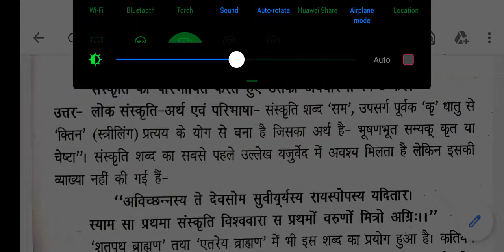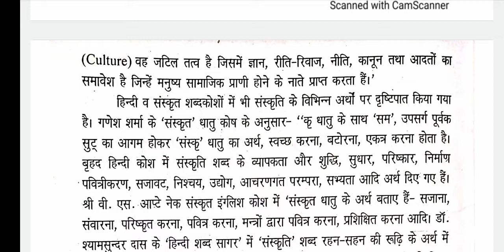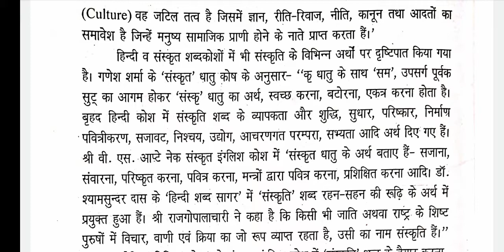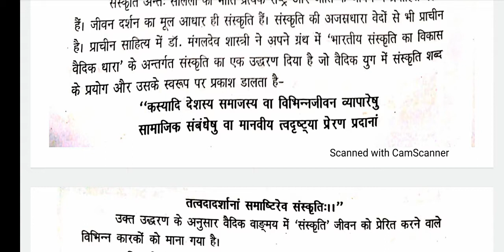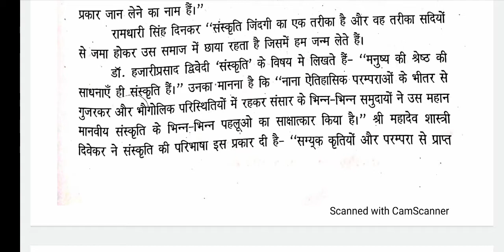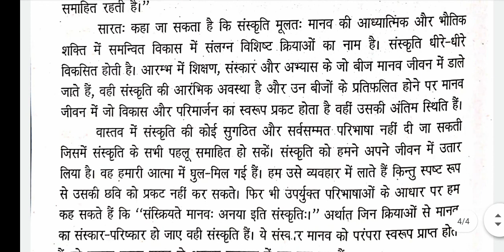लोक संस्कृति की परिभाषा / अवधारणा किसे कहते हैं।। Ba semster 6 Hindi hons book Ranchi University